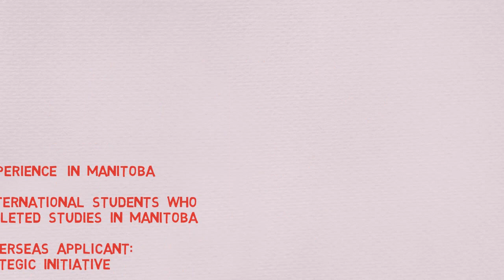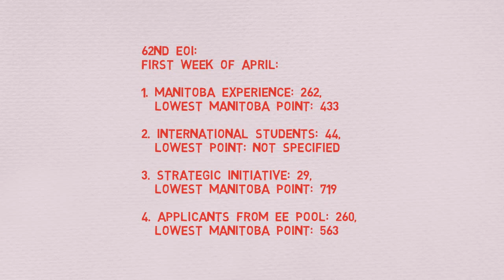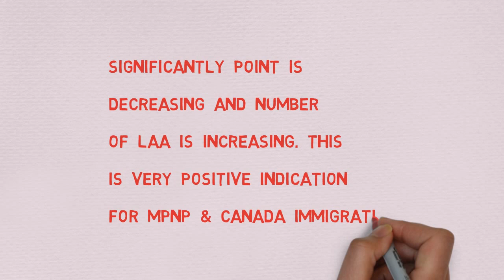Latest Manitoba draw (62th Draw). Manitoba PNP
📢If you have a close relative living in Manitoba, then Manitoba PNP might be one of the very good options for you. This particular video will give you an idea about the latest draw. Good Luck.